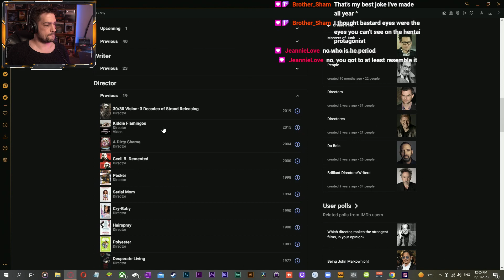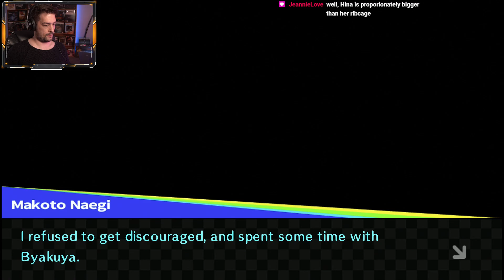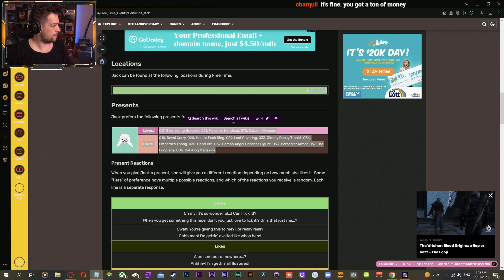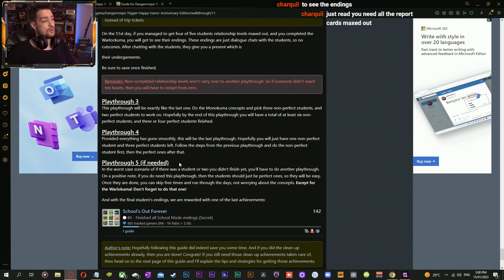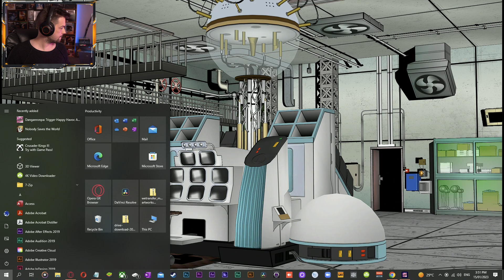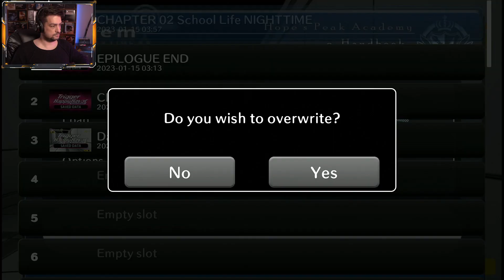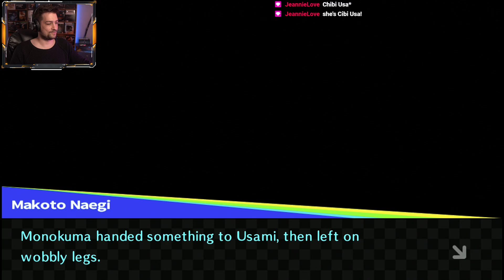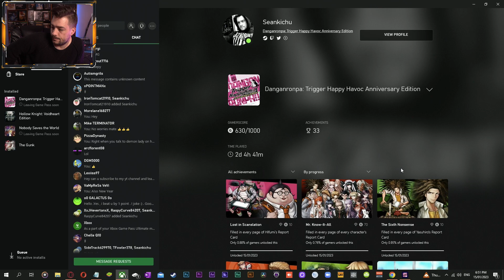2023-01-15 | Danganronpa: Trigger Happy Havoc - Grinding School Mode | Seankichu Suddenly Plays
Live Stream of Danganronpa: Trigger Happy Havoc (Finale).